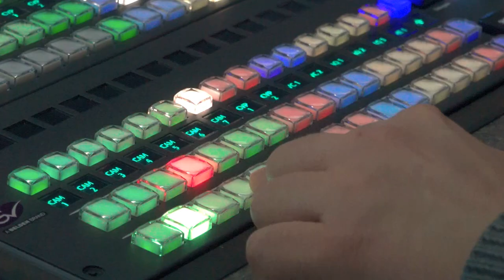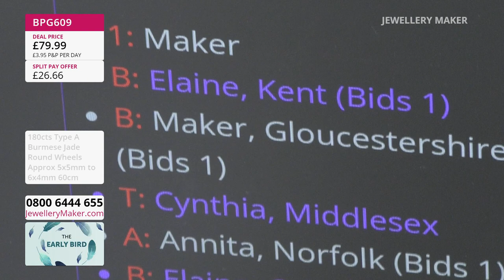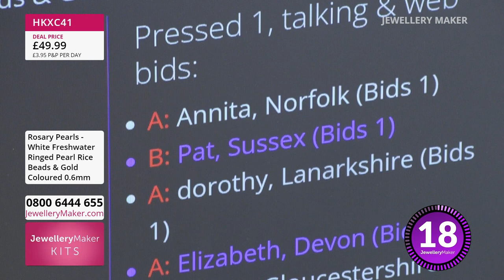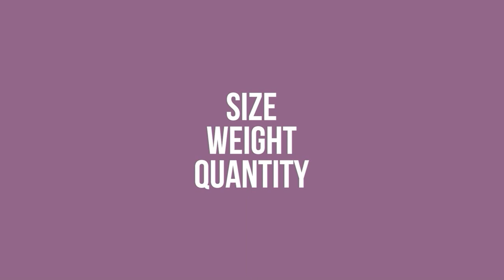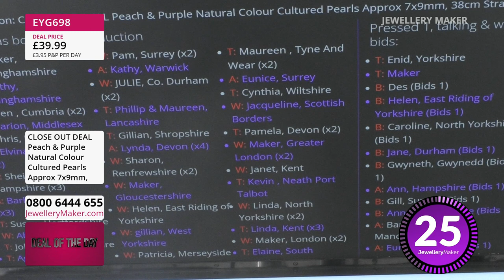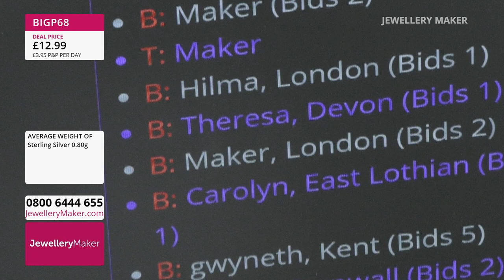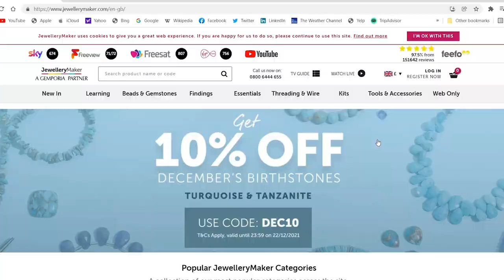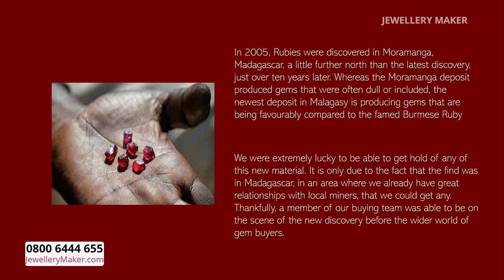JewelleryMaker LIVE dd/mm/yy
Jewellery Maker Live 22/08/23 -- With Carol Roache & Linda Brumwell

Early Bird
08:00 - 09:00
The early bird catches the 925 Sterling Silver Adjustable Bracelets!

Rosary Linking with Pearls
09:00 - 10:00
Join guest designer Linda Brumwell for a fascinating display or jewellery making demonstrations!

10:00 - 11:00
Get your hands on these beautiful Peach & Purple Pearls & Pull-Through Earrings!

Sterling Siver Selection
11:00 - 12:00
Join us for a stunning selection of Sterling Silver!

Pearl Knotting
12:00 - 13:00